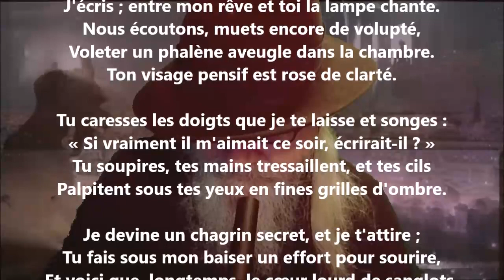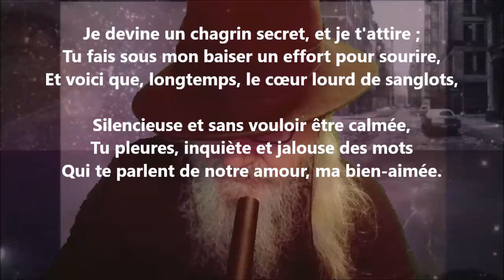J'écris ; entre mon rêve et toi la lampe chante - Charles Guérin lu par Yvon Jean